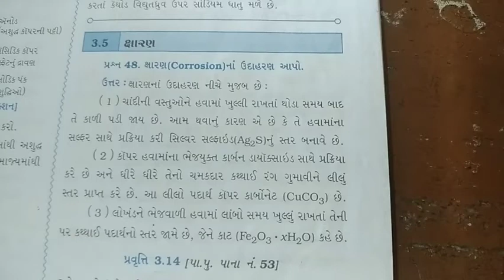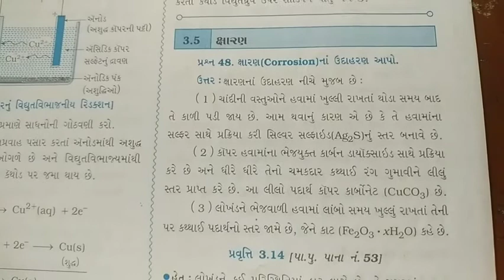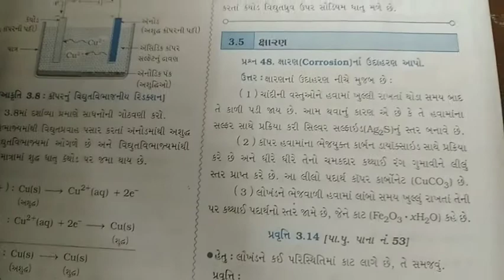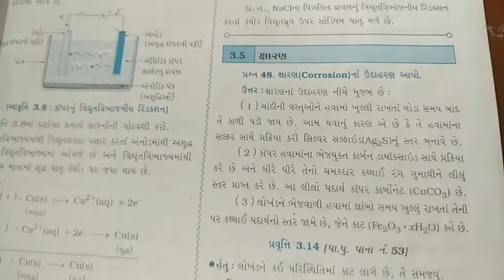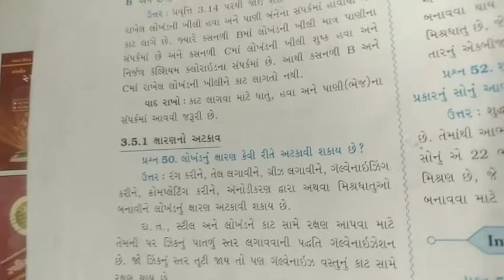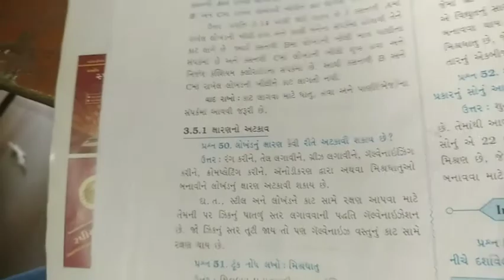10th science guj 16 oct